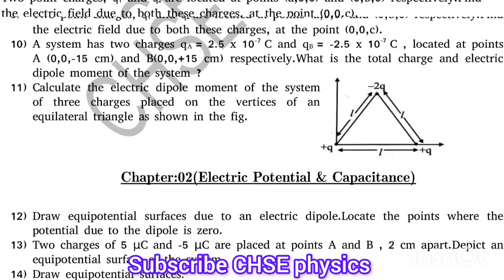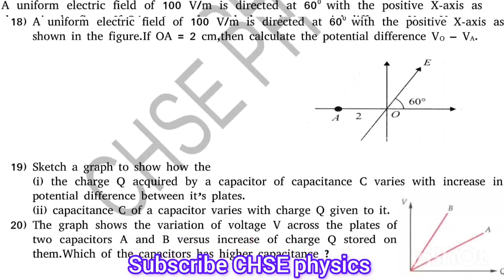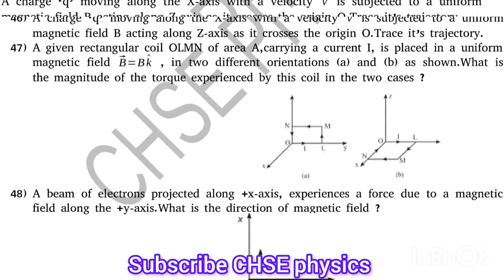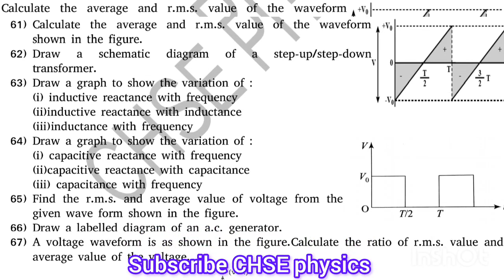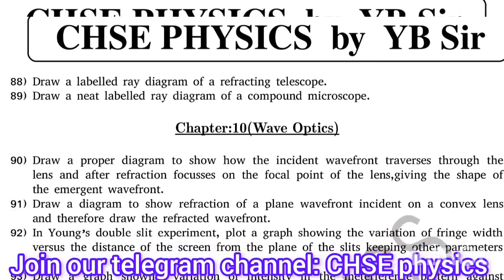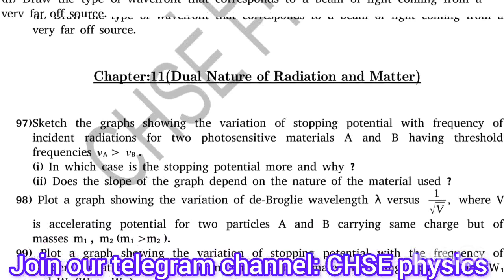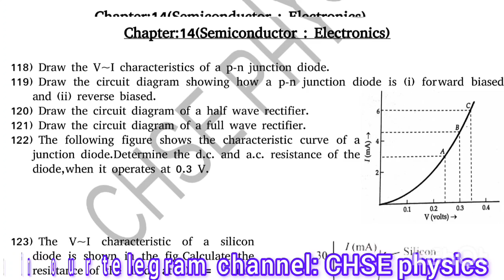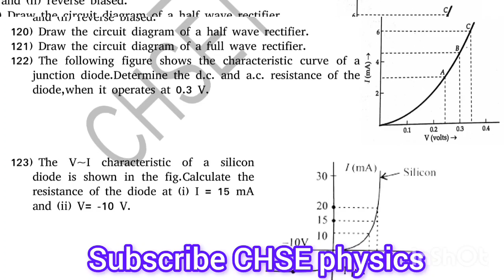Physics Graphical Analysis Questions for CHSE 2025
physics selections
graphical analysis questions 2025
graphical analysis questions for CHSE 2025
Physics graphical Analysis Questions 2025

graphical analysis selective questions
chse physics
chse Odisha
chse physics by YB sir
yb sir